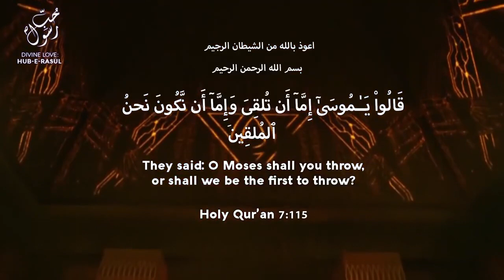Prophet Moses and the Magicians Sufi Meditation Center ShaykhTalks #21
The importance of good character and manners. How a simple question showing Ihtiram and respect to a Prophet of Allah opened the hearts of the Pharaonic magicians. If the heart is veiled then no miracle has any importance, but when respect is given the heart is uncovered of its darkness. Without good character, the truth will not be recognized by the heart.